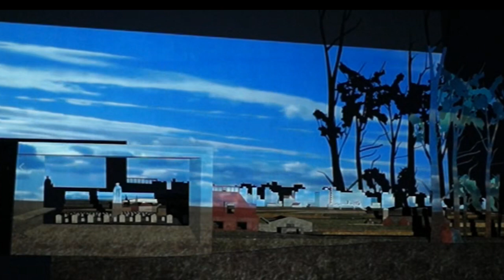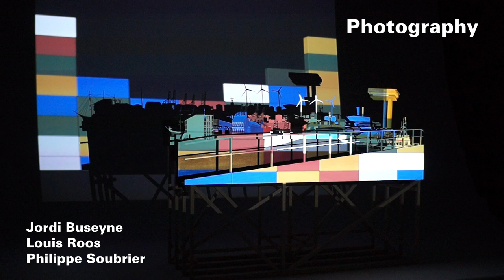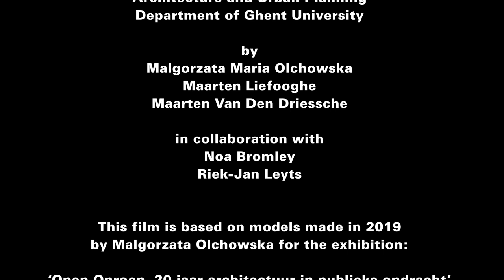Jordi Buseyne Louis Roos Philippe Soubrier TEMPI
Directed by:
- Jordi Buseyne
- Louis Roos
- Philippe Soubrier
Photography:
- Jordi Buseyne
- Louis Roos
- Philippe Soubrier
Sound design:
- Louis Roos
- Philippe Soubrier
Editing:
- Jordi Buseyne
- Philippe Soubrier

A film made in the context of ‘Animating Panoramas’,
a 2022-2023 master’s seminar at the Architecture and Urban Planning Department of Ghent University,
by Malgorzata Maria Olchowska, Maarten Liefooghe and Maarten Van Den Driessche in collaboration with Noa Bromley and Riek-Jan Leyts.

This film is based on models made in 2019 by Malgorzata Olchowska for the exhibition ‘Open Oproep. 20 jaar architectuur in publieke opdracht’ by Team Vlaams Bouwmeester.

- Web of thoroughfares and ribbon developments
- Remnants of polders, forests, flood-meadows and moors
- A productive delta

Special thanks to the Animation Film Department of KASK Ghent, Ghent University Library